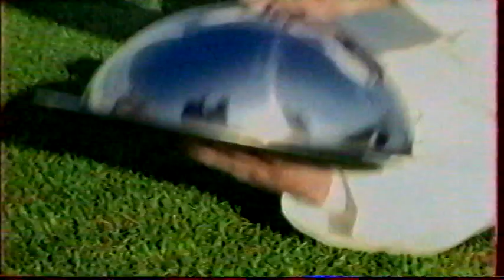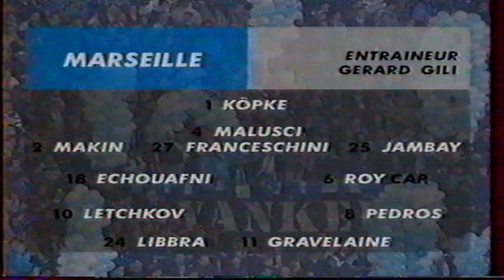OM 3-0 Auxerre 96 97 partie 1